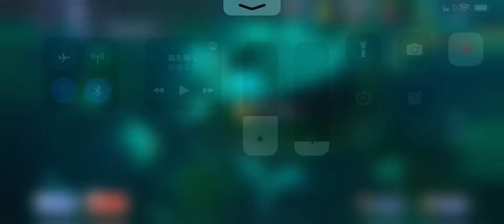アズールレーン | 鋼鷲の冒険譚 - Stage SP